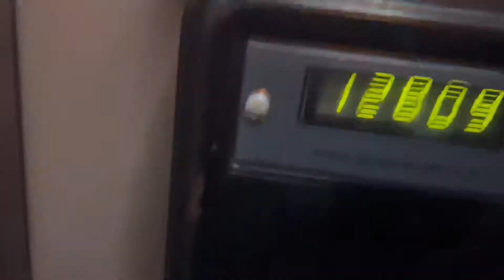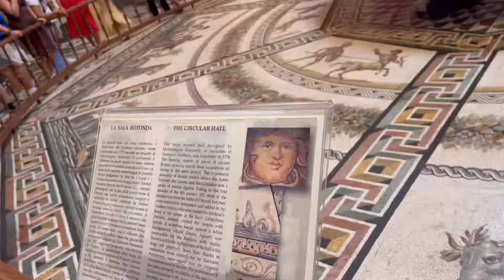이탈리아 나폴리+로마 여행하기